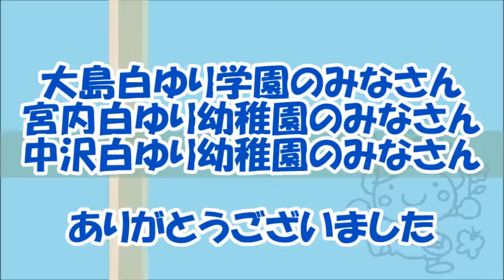長岡市子どもたちの「笑顔いきいき」（平成28年12月）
大島白ゆり学園、宮内白ゆり幼稚園、中沢白ゆり幼稚園